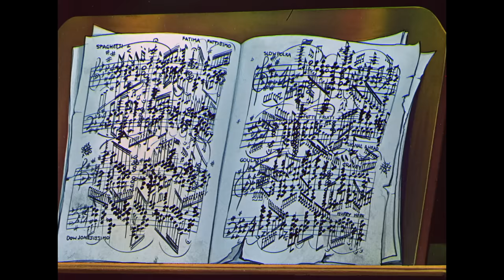Looney Tunes Classic | Rhapsody Rabbit | Boomerang Official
Are you more Cat Concerto or Rhapsody Rabbit? 🐱 ⚔️🐭⚔️🐰

ABOUT LOONEY TUNES: Every wacky, looney, crazed animated star to ever make theatergoers howl with laughter, from the first time Bugs Bunny emerges from his rabbit hole to ask "What's Up Doc?" to the insane plots Wile E. Coyote conceives to capture the Road Runner. There are decades of hilarious hi-jinks in the Warner Cartoons.

Boomerang packs loads of family-favorite cartoons and movies into one place. From A to Zoinks, stream Scooby-Doo, Looney Tunes, Tom and Jerry, and more.